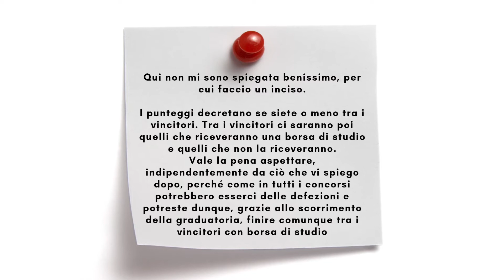DOTTORATO (PHD): Che cos'è un dottorato? Come si entra? Quanto si guadagna?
Ciao a tutti, ciao a tutte e benvenuti in questo nuovo video!

Mi chiamo Elena e sono una dottoranda di ricerca 👩🏻‍💻 Nei miei video ti offro consigli utili che vengono sia dalla mia esperienza come studentessa universitaria, sia dall’altra parte della cattedra. Sono certa che ti saranno utili! 💕

Oggi ho parecchie cose da dirti, per cui potresti prepararti una bella tazza di te e prendere un quadernino in cui segnare qualche appunto. Se hai dubbi o domande non esitare a farmelo sapere nei commenti. Sarò più che felice di risponderti!

Hai visto il mio video su come iniziare a scrivere la tesi? Potrebbe esserti utile! Te lo lascio qui

Ti lascio di seguito il riepilogo dei punti importanti e del relativo minutaggio:

0:00 Introduzione
1:24 Come si entra in un dottorato di ricerca in Italia
2:42 Che cosa serve per entrare
2:45 CV accademico
4:09 Progetto di ricerca
6:46 Le reccomendation letters
7:53 Il tema
9:30 L’orale
11:02 Lo stipendio del dottorando

↳ Se ti va di aggiungere qualcosa, lascia un commento!
↳ Ti sono rimasti dei dubbi, oppure vuoi chiedermi un consiglio? Scrivimi qui o tramite e-mail. Sarò felice di aiutarti!
↳ Vorresti che parlassi di qualcosa in particolare? Fammelo sapere qui sotto.

-- CHI SONO --
Ciao, mi chiamo Elena, ho un dottorato e nella vita mi occupo di ricerca.

Negli anni come studentessa mi sono occupata di orientamento grazie al mi ruolo di tutor, negli anni come dottoranda ho avuto la grande opportunità di insegnare; di seguire gli studenti come tutor docente e nella scrittura delle tesi di laurea; di lavorare su progetti nazionali e internazionali; di scrivere contributi originali in lingua italiana e inglese, di parlare ad importanti conferenze. Inoltre, ho svolto un periodo di studio in Svezia e un periodo di ricerca in un centro molto prestigioso degli Stati Uniti.

Tutto ciò mi ha sensibilizzata rispetto all’importanza di fornire agli student* i giusti strumenti e una guida adeguata per affrontare con consapevolezza ed entusiasmo la vita universitaria e dottorale.

Questo viaggio fino ad ora mi ha dato tanto e mentre continuo ad affinare le mie skills nell’ambito della ricerca, cosa che mi appassiona moltissimo, ho pensato di aprire un canale Youtube che potesse essere utile a quant* più student* possibile. Con i miei video spero di trasmetterti la mia passione per lo studio e di condividere con te consigli utili per il tuo percorso.

Benvenuto/a nel tuo viaggio di orientamento online!